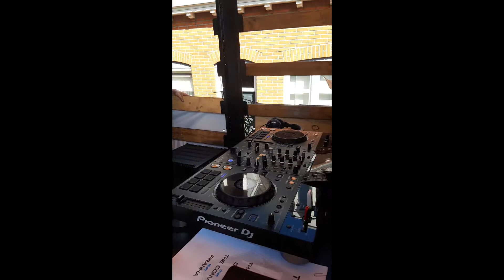2019 09 14 Smartphone movie dance parade Zuidplas 2019 made by Annalies van de Velde